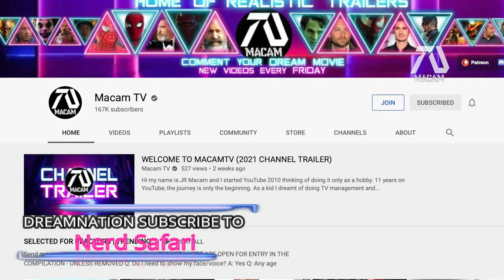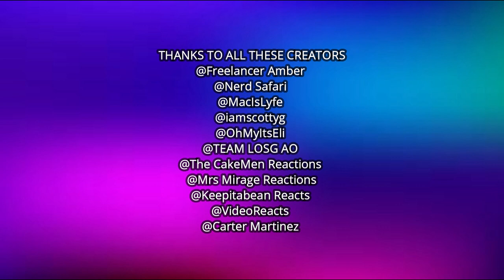TRANSFORMERS RISE OF THE BEAST TRAILER REACTION MASHUP 10+ REACTORS | Fan made trailer reaction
MacamTV's Transformers 7 dream trailer #1 was a hit, earning 1 million views. We gathered reactors and make them watch it for the first time, including life time Transformers fans, here is the result!

Hey guys I would like to make it clear that this trailer is 100% FAKE. It's a DREAM TRAILER for the fans. I DON'T LIKE clickbait YouTubers. I have no desire to Clickbait anyone into anything.

►Special Thanks To All Theses Reactors!
@Freelancer Amber 3:18
@Nerd Safari 5:16
@MacIsLyfe 9:13
@iamscottyg 11:14
@OhMyItsEli 14:04
@TEAM LOSG AO 15:08
@The CakeMen Reactions 16:38
@Mrs Mirage Reactions 18:14
@Keepitabean Reacts 20:01
@VideoReacts 21:08
@Carter Martinez 21:58

►MacamTV's Purpose

Amar Milano
Nazzaria Grendanin
Danielle Moore
Jazmyn
Lynn Queen
James Johnson

Editing Details:

Fortunately I had experience making this one after the Rocky VII reaction mashup. I notice this trailer was considerable longer so the editing took longer than before. This time we get a nice perfect number of reactors which is 10.

Reaching out also was surprisingly easier since the rate of reactors getting interested in reacting was significantly higher than before. It took only a week to invite reactors to react which was positive. Also the mashup part was improved compare to the last one Rocky VII, this time the sound was more in-sync.